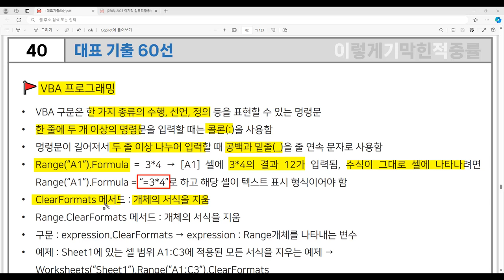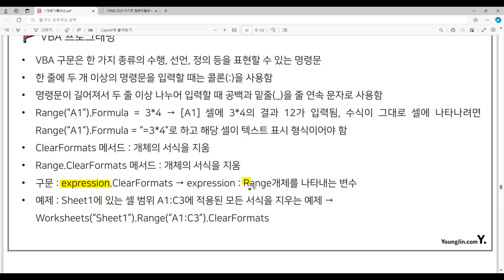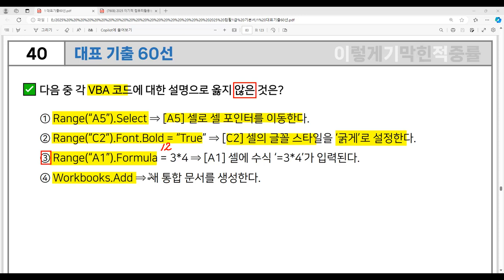[컴활1급 필기] 대표 기출 60선 40